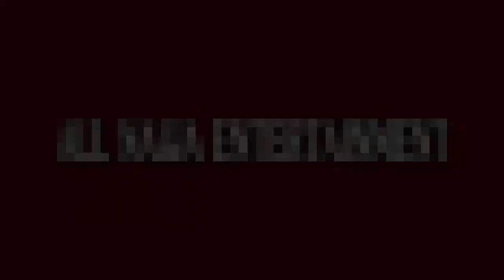Unbelievable! Yinka Ayefele N800m Radio Station FRESH FM, Demolished By Gov. Ajimobi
Like a thief in the night, officials of the Oyo State Government made real the threat of the government to demolish the multimillion naira radio station, Fresh FM, owned by ace musician, Yinka Ayefele, for allegedly contravening town planning law of the state.

Presented by All Naija Entertainment Staff